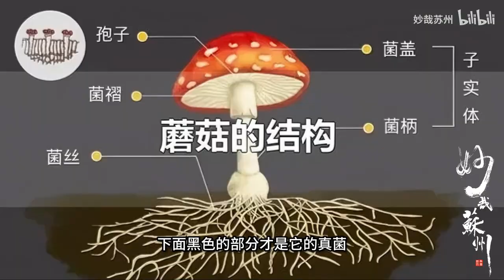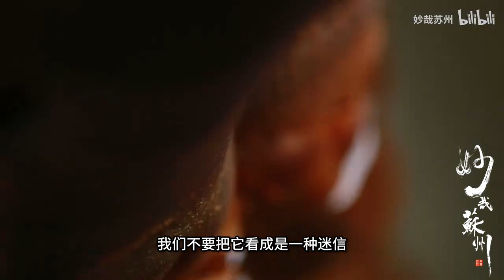太岁到底是什么？